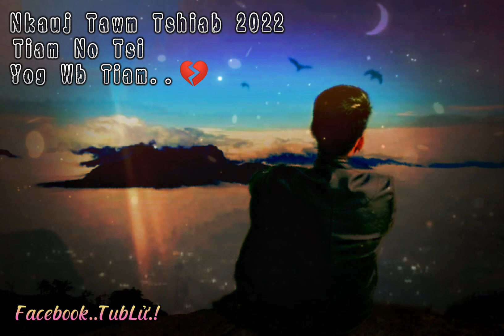Nkauj tawm tshiab 2022- Tiam no tsi yog wb tiam os mog 😞 mloog kho siab heev o 🥺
tsi yog wb tiam os mog
- Nuj Xeem